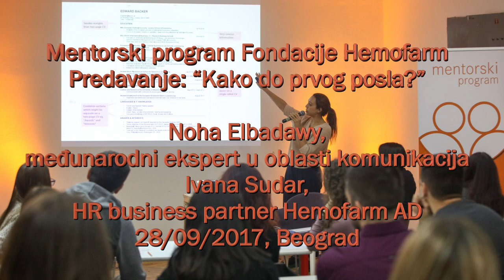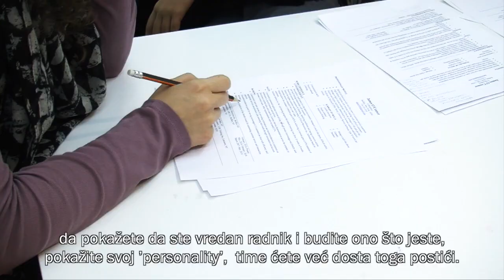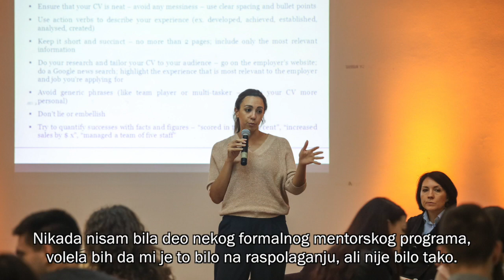Mentorski program Fondacije Hemofarm - "Kako do prvog posla?"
Otvoreno predavanje na temu „Kako do prvog posla?“, Noha Elbadawy, ekspert u oblasti komunikacija i  Ivana Sudar, HR business partner u kompaniji Hemofarm.
Tema je obrađena sa aspekta internacionalnog i domaćeg tržišta rada i pokriva segmente adekvatne pripreme za predstavljanje poslodavcu, upoznavanje sa praksom i procesima regrutacije i zapošljavanja na inostranom i domaćem tržištu rada.